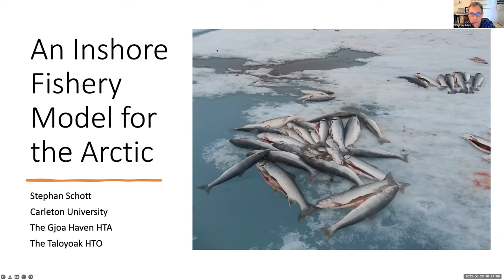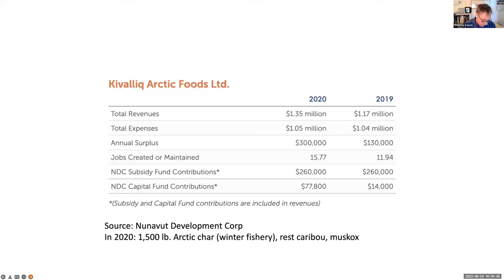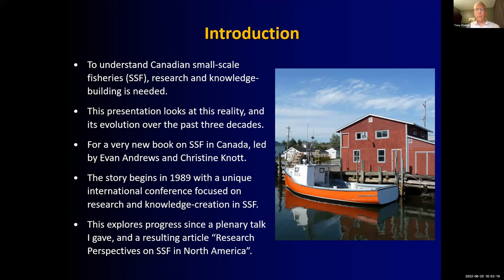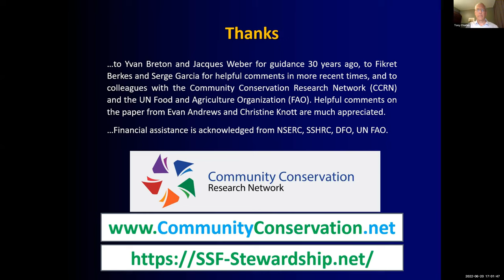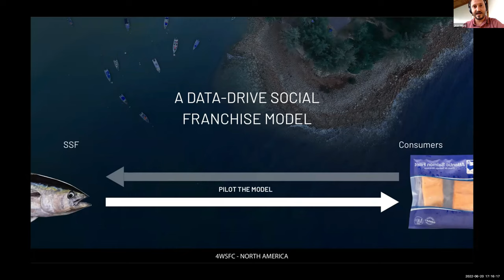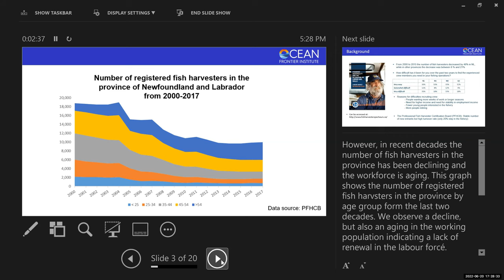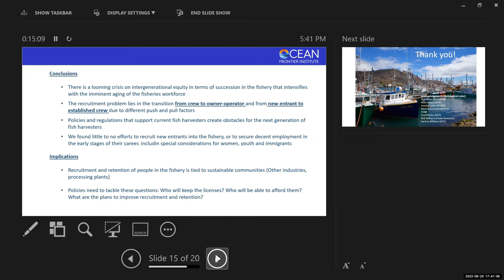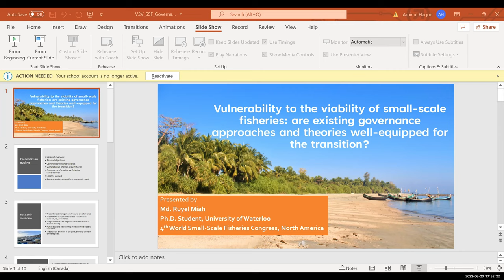Parallel session #1.4 – Getting Small Right – Contributed papers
Contributions from individual papers.

Chair: Cynthia Grace-McCaskey, East Carolina University, Canada

Speakers:

1. Stephan SCHOTT – An inshore fishery model for the Arctic

2. Tony CHARLES – Understanding small-scale fisheries in Canada

3. Hillary SMITH – Are targets really SMART-er? Challenging assumptions behind global ocean policies to realize fisheries equity

4. Juan MARTI – A data-driven social franchise business model for small-scale fisheries

5. Maria Andree LOPEZ GOMEZ – Getting recruitment and retention of people in small-scale fisheries right

6. Md. Ruyel MIAH - Vulnerability to the viability of small-scale fisheries: are existing governance approaches and theories well-equipped for the transition?